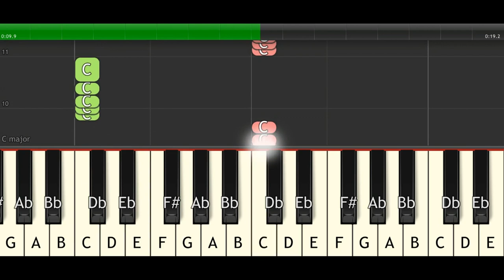Old MacDonald Easy